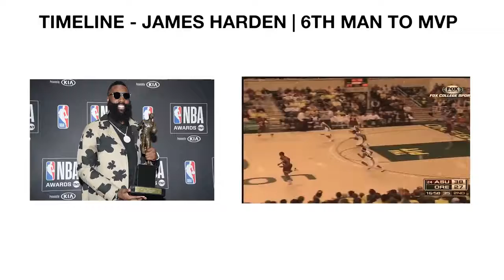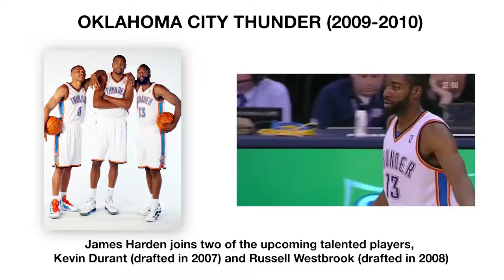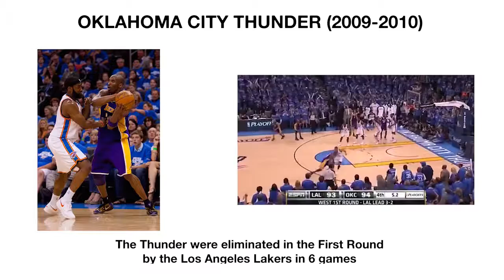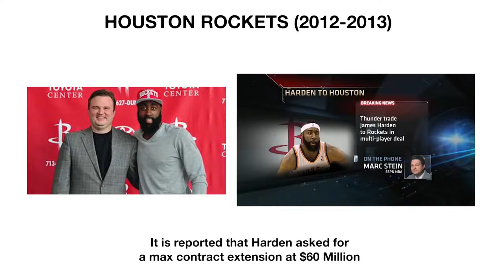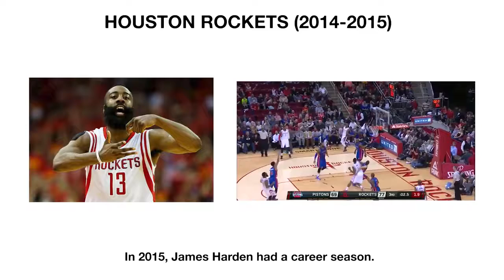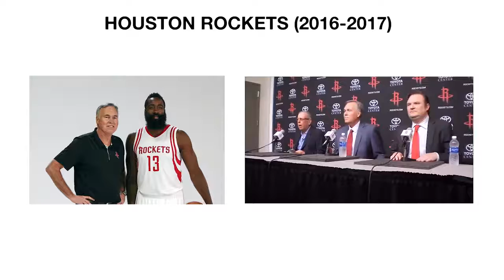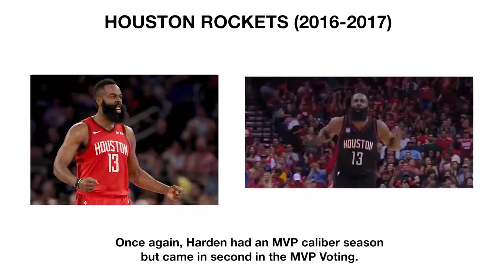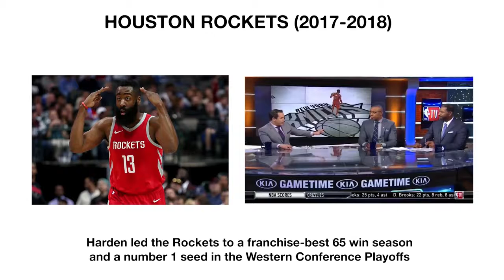James Harden - From The Bench To MVP - James Harden Highlights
Enjoy James Harden highlights as we take you through the process of how James Harden went from the bench to MVP.
💥 $130 Harden Shoes LIMITED TIME!

James Harden even stated himself that he always thought he would be coming off the bench as a member of Oklahoma City.  So to go from that mindset to being the MVP of the whole league is quite a remarkable story.   Watch his biography from college all the way to James Harden MVP season and into 2020.